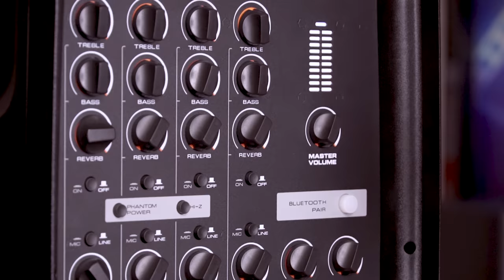Review EON208P Promotion / JBL Eon 208p + sub stage A120P / Nano Sound Phsar Hengly